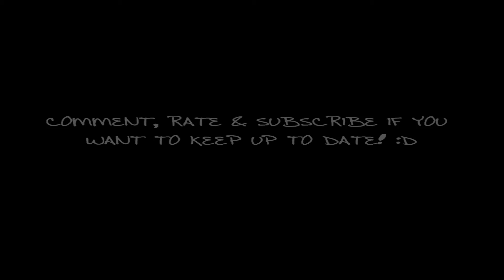PIZZA! 18.11.2012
*INFO BELOW*

Went to my Mum's today! We made some pizza and cake and had a keen walk! :P Hope you guys enjoy the vlog!

See you again tomorrow! :D